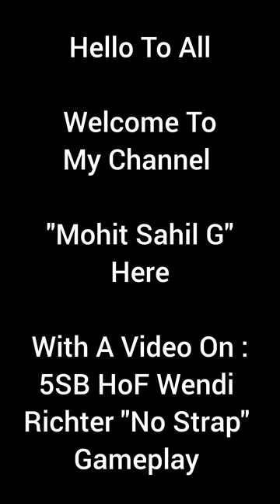5SB HoF Wendi Richter "No Strap" Gameplay. WWE Champions Game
Turn 1 Winner & 3M+ Damage Giver. 3 Move Sets You Can See In This Video.

Thanks